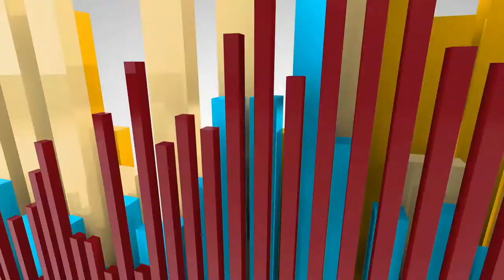Blockbuster Monday: Ad Astra review (spoilers)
Thirty years ago, Clifford McBride led a voyage into deep space, but the ship and crew were never heard from again. Now his son -- a fearless astronaut -- must embark on a daring mission to Neptune to uncover the truth about his missing father and a mysterious power surge that threatens the stability of the universe.

Follow our Instagram for daily stories on movie trivia, box office numbers, breaking news, and much more!